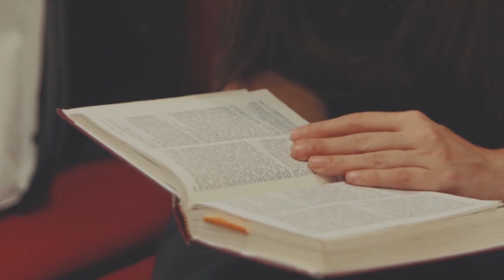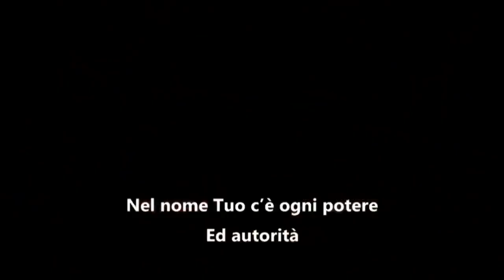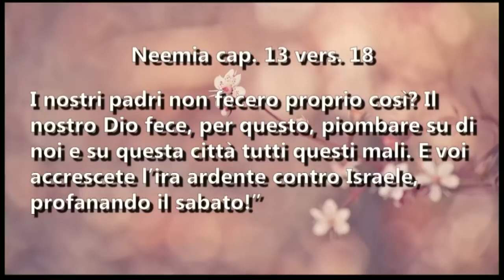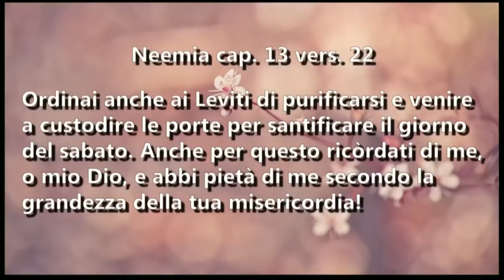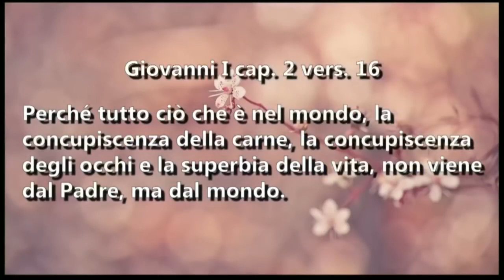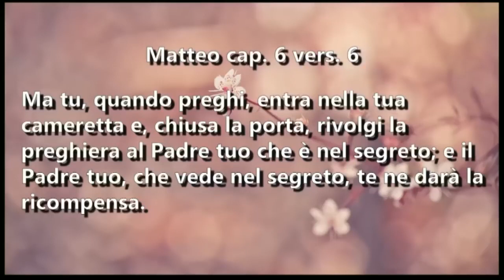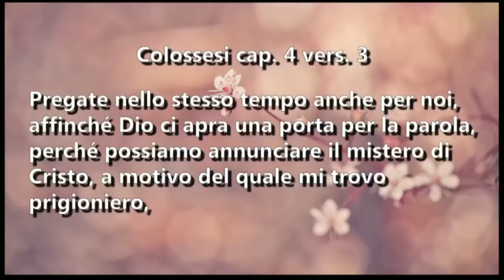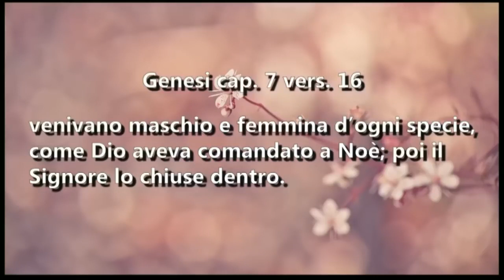DAI NOSTRI CULTI… Neemia 13:15-22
Meditazione Serale